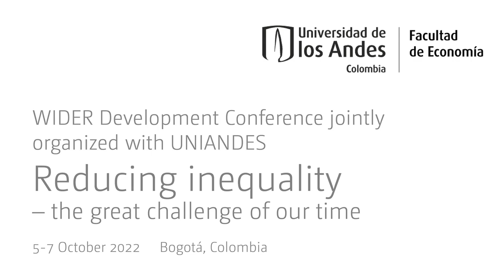9.2 The changing nature of work and inequality - Q&A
The session includes papers produced by UNU-WIDER's The changing nature of work and inequality project. The project addresses the knowledge gap on how the changing nature of work may affect earnings inequality in the Global South. The papers initiate a new economic literature on the link between changes in the task composition of jobs and changes in earnings inequality. The papers in this session specifically address the question of How has the nature of work changed during the development path followed by different countries and regions of the world and how this experience impacts earnings inequality.